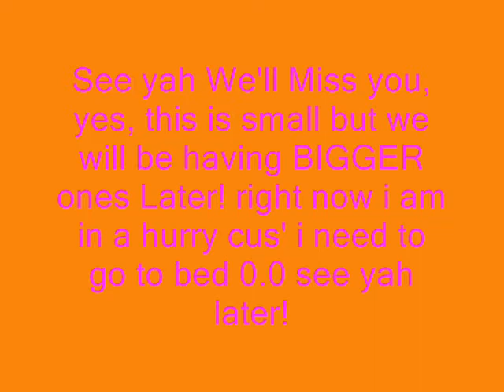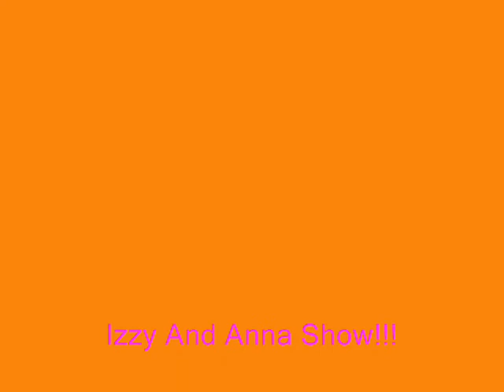Izzy And Anna Show Preview!!!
this is just our first vid but we will be having bigger ones!!! please watch ALL OF THEM!!!- Izzy